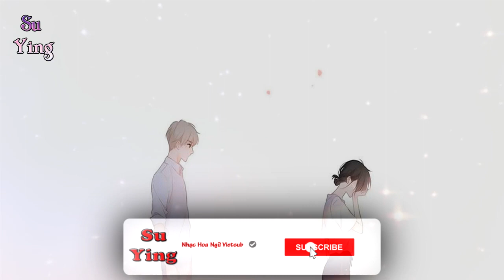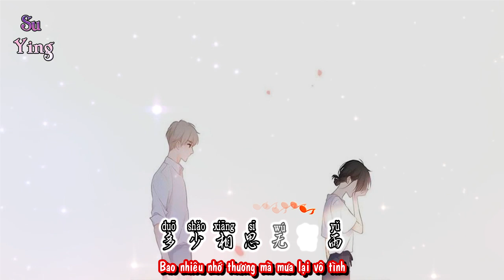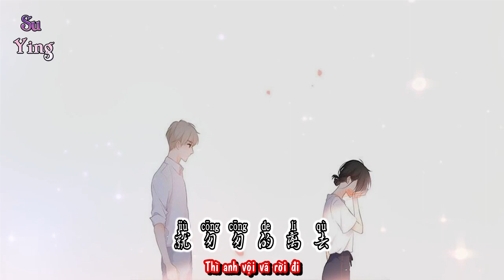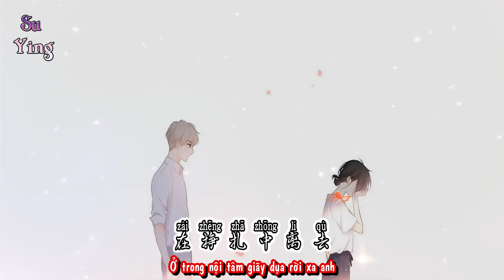Vietsub | 爱的暴风雨 - 莫叫姐姐 | Cơn Bão Tình Yêu - Mạc Khiếu Tỷ Tỷ | Nhạc Hot Douyin , Lofi Ver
☆ Cộng đồng Fanpage Su Ying trên Facebook :
☆ Wechat ID : anhtukst
爱的暴风雨 - 莫叫姐姐
作词：任帅兵
作曲：任帅兵、李九鸣
西风吹落叶满地
走遍千山只为你
曾经为爱着了迷
最后你却又离我而去
多少相思无情雨
滴滴洒落在心底
是你给了我勇气
让我义无反顾走下去
我从来没想过
失去你或放弃
你就像暴风雨
云里来风里去
我甚至来不及
拥抱你亲吻你
就匆匆的离去
我的心只为你
爱下去不逃避
这一场暴风雨
让我措手不及
这结局快让我
心迷离的彻底
在挣扎中离去
西风吹落叶满地
走遍千山只为你
曾经为爱着了迷
多少相思无情雨
滴滴洒落在心底
是你给了我勇气
我从来没想过
失去你或放弃
你就像暴风雨
云里来风里去
我甚至来不及
拥抱你亲吻你
就匆匆的离去
我的心只为你
爱下去不逃避
这一场暴风雨
让我措手不及
这结局快让我
心迷离的彻底
在挣扎中离去
我从来没想过
失去你或放弃
你就像暴风雨
云里来风里去
我甚至来不及
拥抱你亲吻你
就匆匆的离去
我的心只为你
爱下去不逃避
这一场暴风雨
让我措手不及
这结局快让我
心迷离的彻底
在挣扎中离去

Cơn Bão Tình Yêu - Mạc Khiếu Tỷ Tỷ
Tác từ: Nhâm suất binh
 Tác khúc: Nhâm suất binh, lý cửu minh
Gió tây thổi làm lá rơi đầy đất
Đi khắp thiên sơn chỉ vì anh
Em từng bị mê hoặc bởi tình yêu
Tới cuối cùng anh lại rời em mà đi
Bao nhiêu nhớ thương mà mưa lại vô tình
Từng giọt nhẹ rơi xuống đáy lòng
Là anh cho em sự can đảm
Để em bước đi không còn chùn bước
Cho đến bây giờ em không muốn nghĩ tới
Đánh mất đi anh hay buông bỏ anh
Anh tựa như một cơn bão
Trong mây đến trong gió rời đi
Em thậm chí không kịp tới
Ôm lấy anh và hôn anh
Thì anh vội vã rời đi
Trái tim này chỉ vì anh
Yêu đến cùng không trốn tránh
Một trận bão tố này
Làm em trở tay không kịp
Kết cục này để cho em
Trái tim triệt để mơ màng
Ở trong nội tâm giãy dụa rời xa anh

Lofi Ver